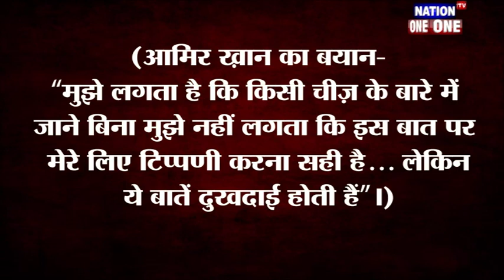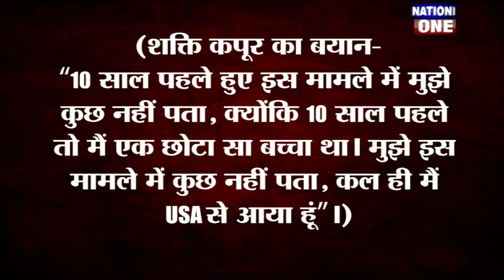ये mee too , mee too क्या है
Due to the ME TOO CAMPAIGN, the voice raised against the wrong has proven the sorrow  and anger of women over the long run and proved that the women are no longer silent . In this show, I will answer you questions which must have arguably arise in yours mind as well .
1- What is it me too Campaign?
2- From where did me too Campaign started?
3- Who first spoke on Me Too in India?
4- What kind of statements did the celebrities gave in the case of  Tanushree Dutta?

विदेश से शुरु हुए ME TOO CAMPAIGN ने ग़लत के खिलाफ उठाई गई आवाज़ ने महिलाओं के क्रोध, व्यथा, नाराज़गी और लंबे समय से दबे उनके गुबार को जग जाहिर कर ये साबित कर दिया है कि अब नारी चुप रहने वाली नहीं हैं... इस ME TOO CAMPAIGN के चलते आज इस SHOW में मैं आपको उन सवालों के जवाब देंगे जो यकीनन ही हमारी तरह ही आपके ज़हन में भी उठे होंगे...
1- MeTooCampaign आखिर है क्या ?
2- कहां से शुरु हुआ me too Campaign ?
3- भारत में me Too पर सबसे पहले कौन बोला ?
4- तनुश्री दत्ता के केस में किन सेलेब्रिटीज़ ने दिया कैसा बयान ?

PROGRAM CREDITS :

Research - Arpit Bhatia, Sushmita Mukherjee & Kanak Bisht
Producer- Kanak Bisht
Anchor & Voice over- Kanak Bisht
Graphics- Sangeeta
Editor- Abhilasha Sen

Here you can watch hindi news, breaking news, politics news, latest news more, and all our special programs .